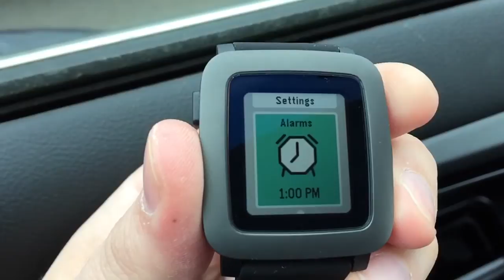Slow motion menu transitions on Pebble Time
Filmed at 120fps, played back at 30fps